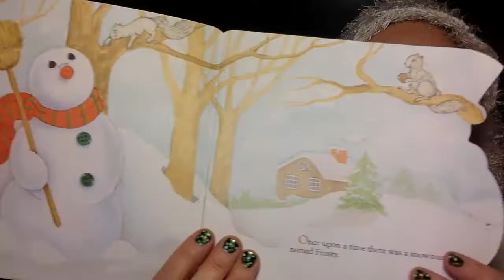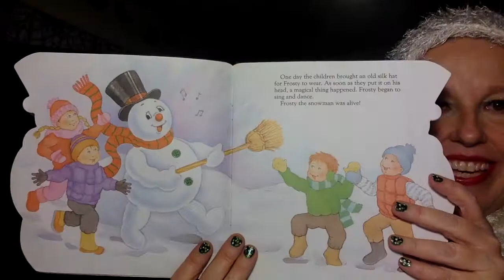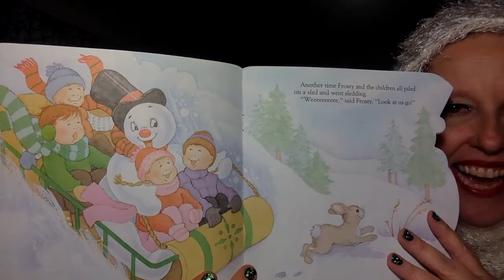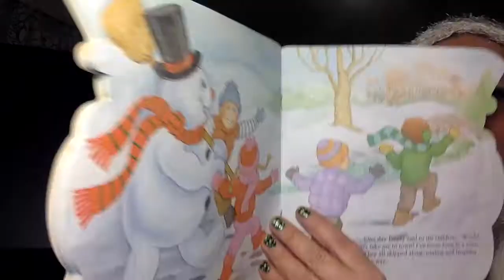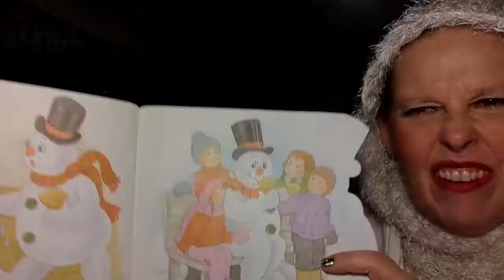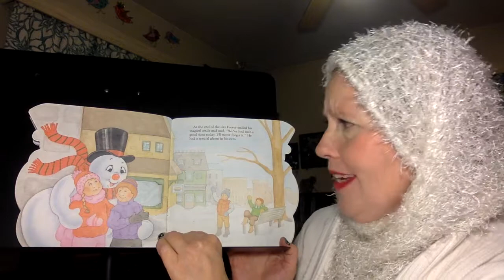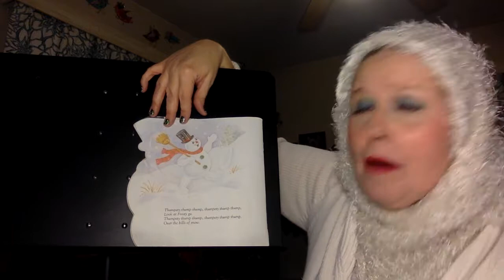"Frosty the Snowman"-Read aloud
A read aloud of the story "Frosty the Snowman".  This version of "Frosty the Snowman" was retold by Carol North  and illustrated by Terri Super in 1990. This is a story about a magical snowman and his adventures with the children that love him.